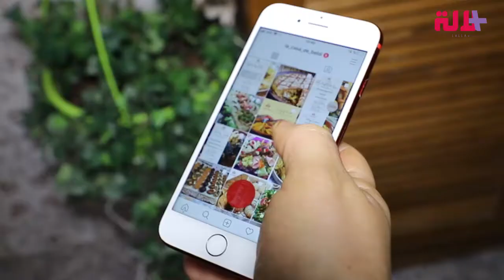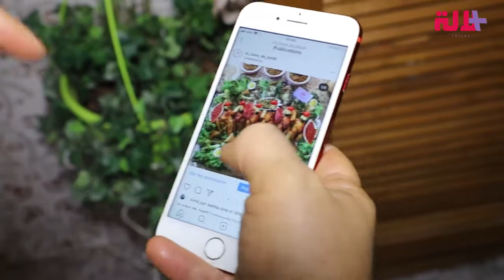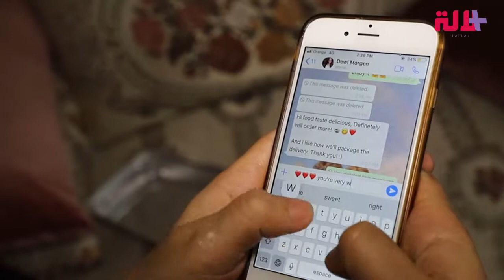بمساعدة وتشجيع بناتها.. خديجة تطلق مشروعا منزليا لتحضير وتوصيل الشهيوات المغربية خلال الحجر الصحي